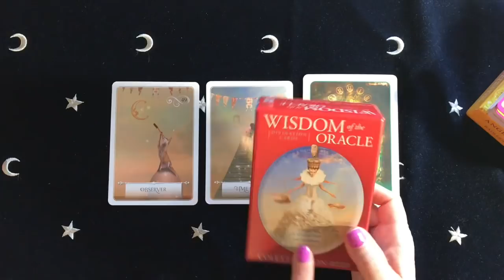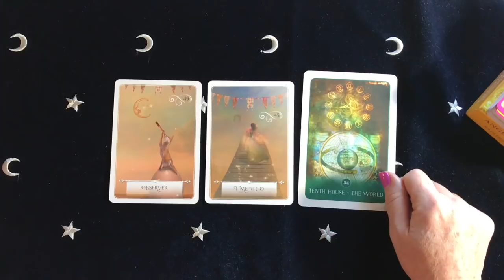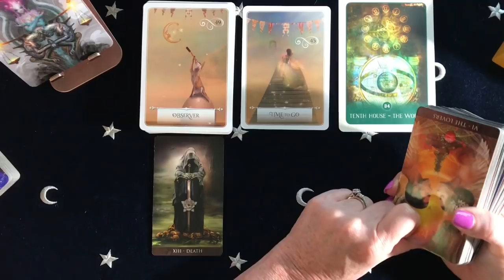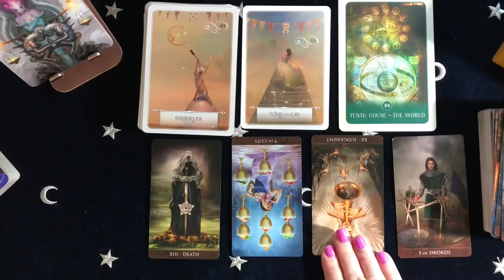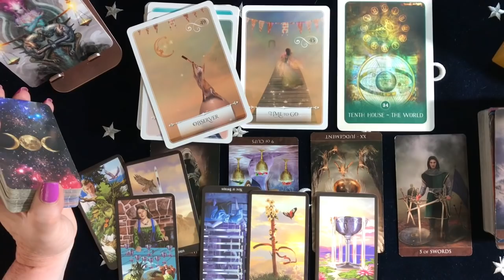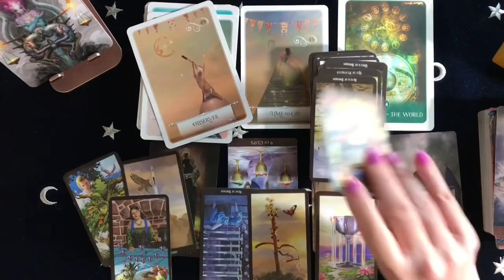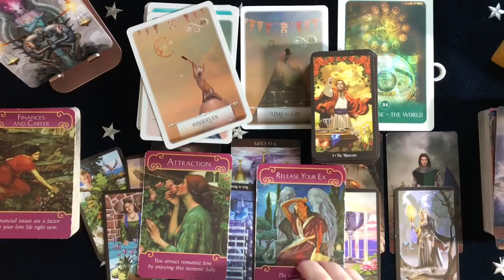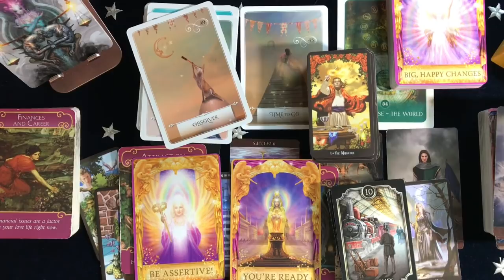Libra A Big Opportunity.. Don’t Miss It! August 2020